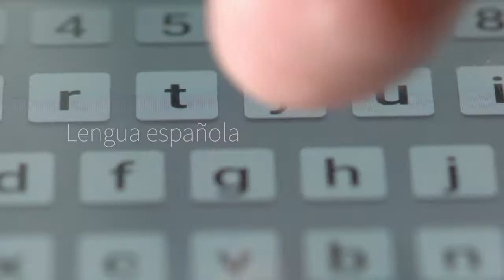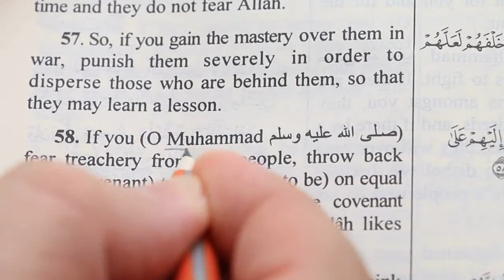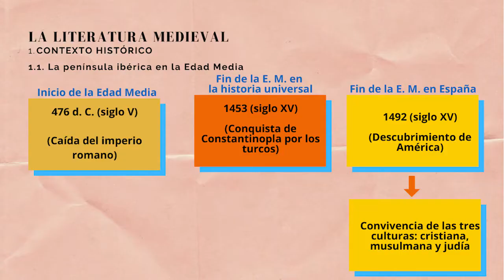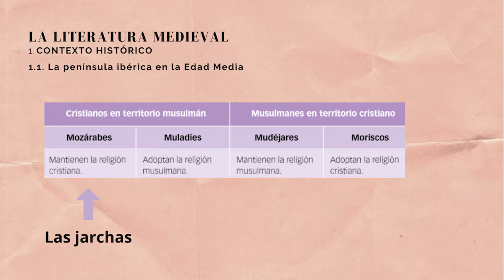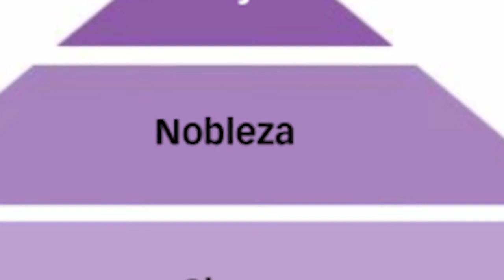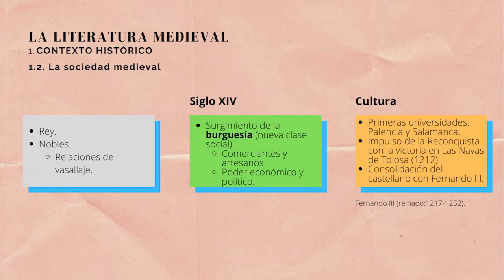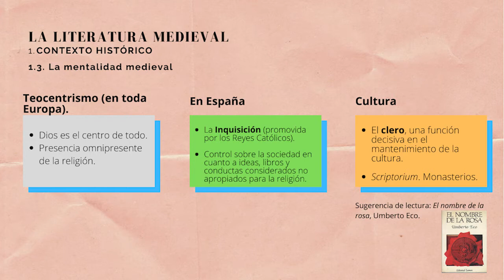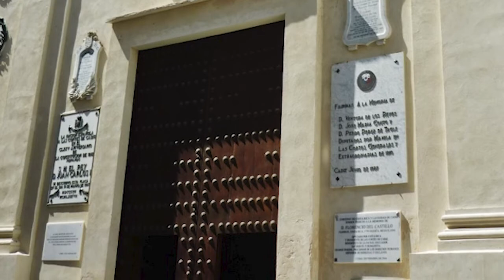La literatura española en la Edad Media. El contexto histórico.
La Literatura Medieval. El Contexto Histórico de la Literatura Medieval. La Literatura Medieval Española.